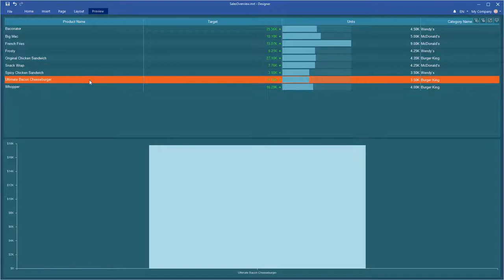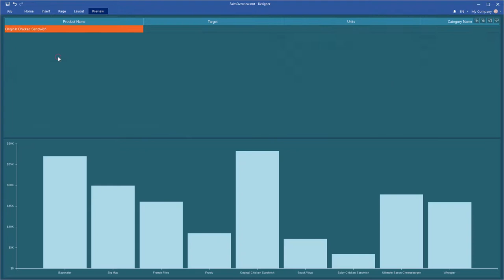Creating Dashboard: Enable Drill-Down Mode in Table [Shot on v2019]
This video demonstrates how to:
1 Enable a full row selected mode;
2 Enbale a drill-down mode.